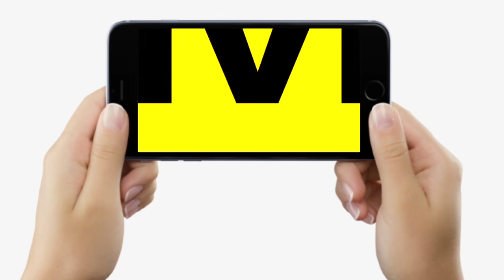Lalan Singh के राष्ट्रीय अध्यक्ष बनने से JDU में जश्न का माहौल, क्या बोल रहे कार्यकर्ता, सुनिए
Lalan Singh के राष्ट्रीय अध्यक्ष बनने से JDU में जश्न का माहौल, क्या बोल रहे कार्यकर्ता, सुनिए l LiveCities